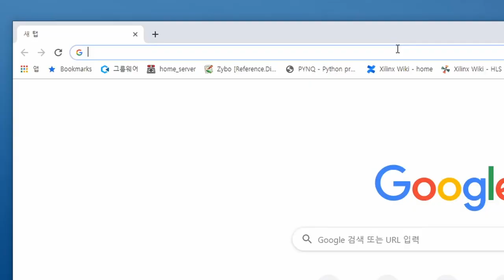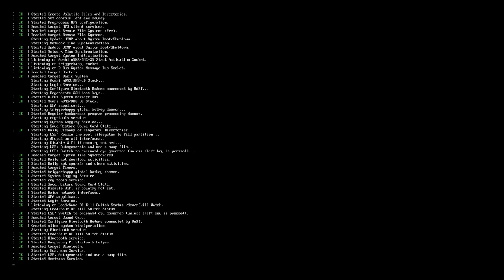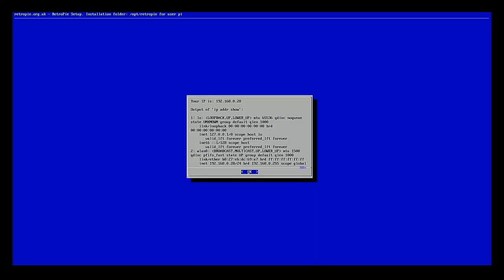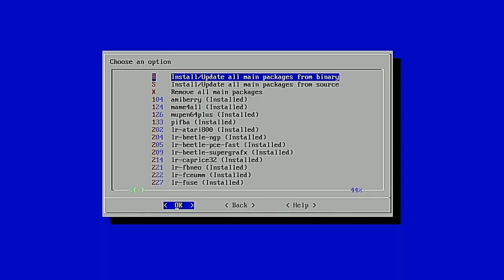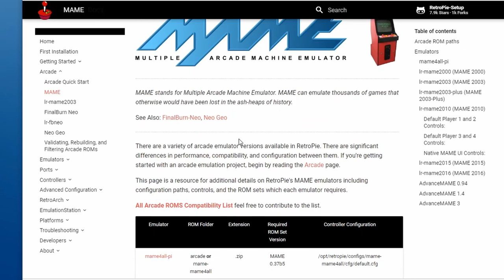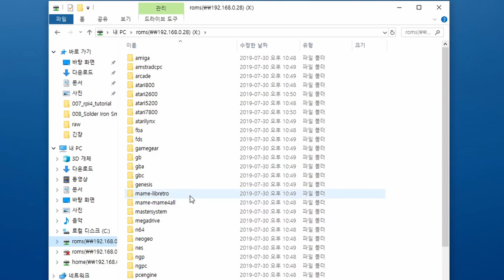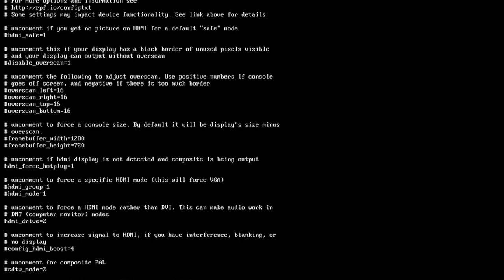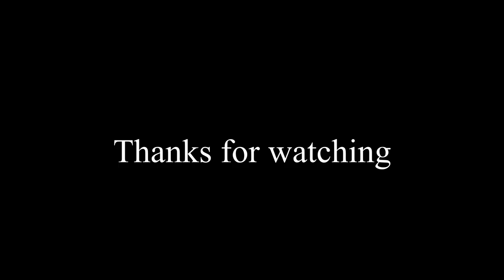5분 순삭 라즈베리파이로 게임기 만들기!(레트로파이 )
안녕하세요~ 매드 입니다.

이번에는 레트로파이 게임기 만드는걸 해봤어요.
라즈베리파이4는 아직 정식지원하지 않아
라즈베리파이 제로w 사용했습니다.
라즈베리파이3B+ 도 사용해봤는데 동일하다고 보시면 됩니다.

Contents
RetroPie Tutorial
Step1. Create installation SDcard
Step2. Prepare for RPi 0/1 or RPi2/3
Step3. Controller settings
Step4. SSH configuration(Option)
Step5. WiFi settings
Step6. Audio setting(HDMI)
Step7. Emulator Settings
Step8. SMB Settings
Step9. Game settings
Step10. Playing Game.. :)
- Issue control -
a. If you don't hear hdmi sound.
b. If you want to reset the input device.

설정하시다가 문제 있으시면 리플달아주세여~ :)